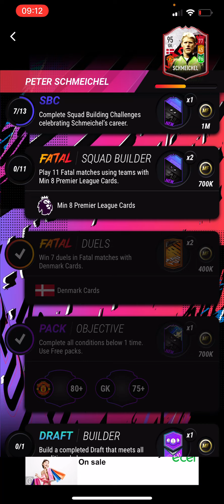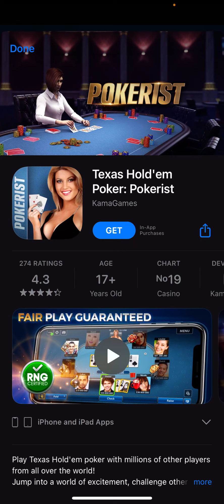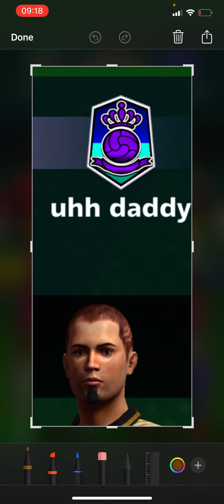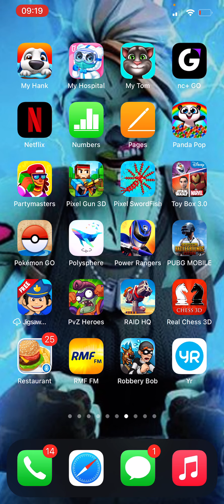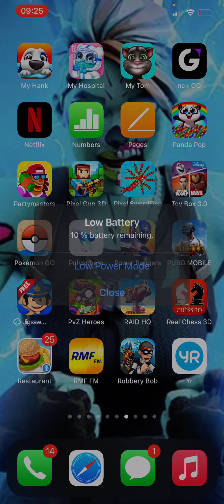I played 3 Games uhh daddy Clan🤣